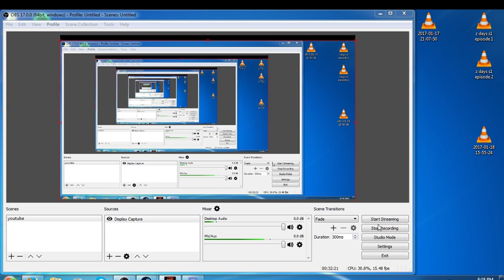7 days s1 episode 4